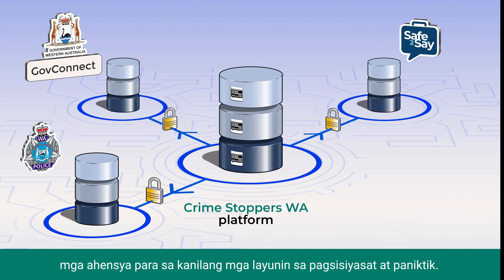Understanding Crime Stoppers WA - Filipino version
Alamin ang tungkol sa Crime Stoppers WA sa Filipino.